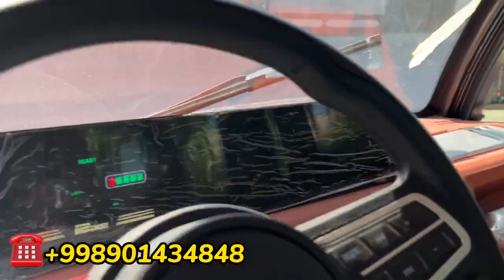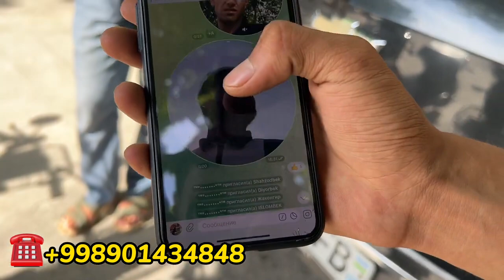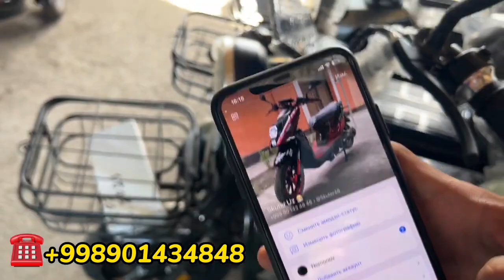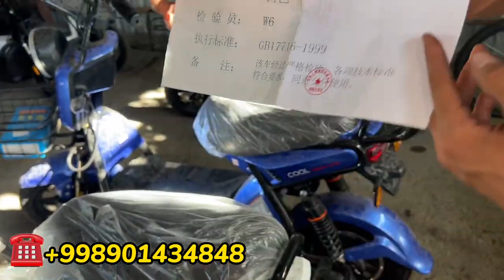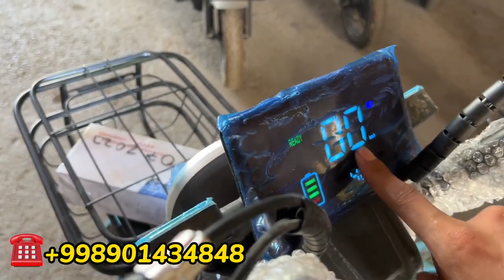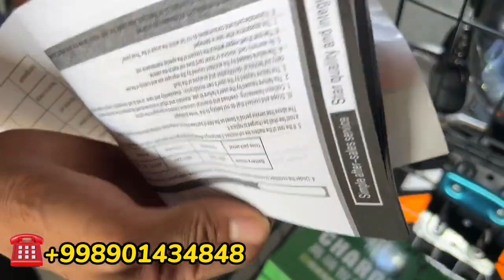Skuter narxlari 07.10.2023 narxlari Skuter uz Skuterlari 🤝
Zakas berish uchun